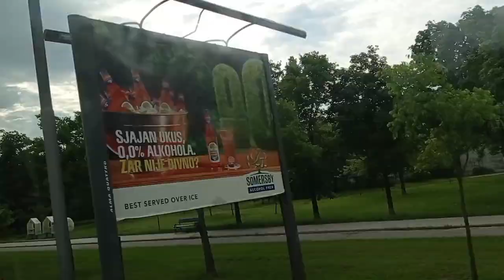POSLEDNJI VLOG SA PRIJATELJIMA IZ OSNOVNE!! - Srbija Vlog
Ovo možda nije možda jeste poslednji vlog sa mojim drugarima iz osnovne

Drugi Kanal: @RealFrequenzy